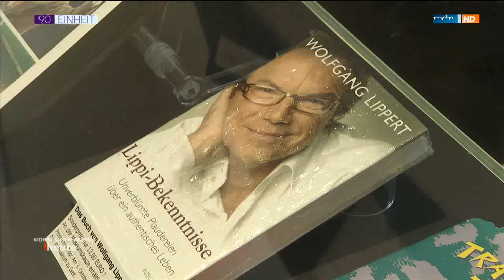Sachsen Anhalt heute Bernburg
Dieter Quaster Hertrampf zu Besuch im Museum Bernburg
MDR - Sachsen Anhalt heute - 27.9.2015